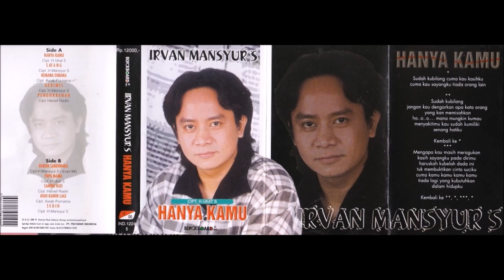Irvan Mansyur S Hanya Kamu